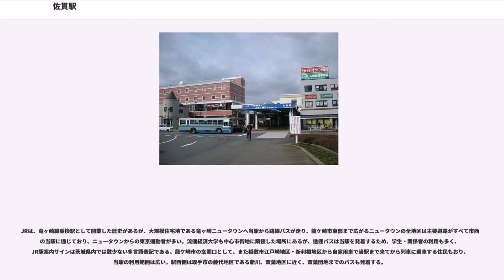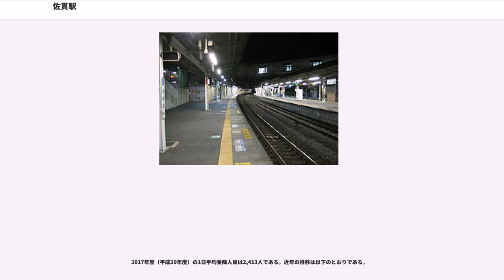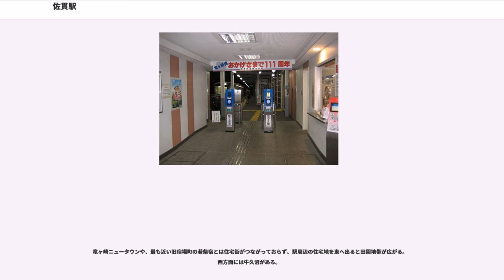佐貫駅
佐貫駅（さぬきえき）は、茨城県龍ケ崎市佐貫町にある東日本旅客鉄道（JR東日本）・関東鉄道の駅である。

JR東日本の常磐線と、関東鉄道の竜ヶ崎線が乗り入れ、接続駅となっている。竜ヶ崎線は当駅が起点である。

当駅は龍ヶ崎市の西部に位置し、同市の中心市街地へは、当駅より関東鉄道竜ヶ崎線が竜ヶ崎駅まで連絡している。

牛久沼・小貝川の最寄駅である。

両社とも朝夕は本数が多くなる。

駅所在地周辺は元々佐貫村と称し、駅名は旧村名に由来する。

駅が開業した1900年（明治33年）当時は馴柴村佐貫となっており、旧龍ケ崎町域ではなかった。その後1954年（昭和29年）に馴柴村ほか5村が龍ケ崎町に編入され、龍ケ崎町が市制を施行し龍ケ崎市となり、駅所在地も龍ケ崎市内となった。

常磐線の当駅に市名を冠する必要があると考えた龍ケ崎市はJR東日本と協定書を締結し、2017年（平成29年）4月にJR線の当駅を「龍ケ崎市駅」に改称することが一旦は予定されていた。覚書を交わした当初の段階で、2017年4月に予定されていた消費税増税に伴うJR東日本のシステム変更に合わせることで、市が負担する改称の経費を削減する事を見込んでいた。

その後、消費税増税の延期が決まり、市の負担が増える可能性が出てきたことで、改称時期を延期することとなった。その後、市は2020年春に改称する方針を固め、JRが予定する大規模な施設更新に合わせて行うことで負担を減らすこととなった。

2018年（平成30年）7月10日、JR東日本水戸支社が「龍ケ崎市駅」への2020年春の改称を正式に発表した。日程については改めて発表の予定。

なお、2015年（平成27年）6月時点での駅名改称に関する「龍ケ崎市長への手紙」の企画課の回答によれば、市の打診に対し関東鉄道は「竜ヶ崎線の駅名は現状のままとしたい」旨を回答したとされる。

単式ホーム1面1線と島式ホーム1面2線、計2面3線のホームを持つ地上駅。南西（上野方）から北（水戸方）にカーブしている。出発時は2番線を除き駅係員が合図を送っている。

下り本線（3番線）はカーブがきつく、列車とホームの間に大きな隙間が生じるため、待避がない列車でも中線（2番線）着発の列車が多い。中線進入時は本線と比べてより手前から徐行する必要があるため、特急や特別快速（終着の土浦駅まで各駅停車）は本線（3番線）に停車する。

橋上駅舎を有する。改札口は1箇所、また出入口は西口と東口の2箇所があり、東口前に関東鉄道竜ヶ崎線の駅がある。自動券売機・みどりの窓口（営業時間 8時00分 - 18時00分）・指定席券売機・Suica対応自動改札機設置駅。直営駅であり管理駅として藤代駅を管理している。

JR佐貫駅の事務管コードは▲421102である。

かつては駅の南東側に併設されていた片倉チッカリン工場と日本通運配送センターとの貨物操車場が存在していた。また、この貨物操車場にて関東鉄道竜ヶ崎線の線路とも接続されていたこともあり、郵便関係や米の物流として昭和中期までは関東鉄道竜ヶ崎線への貨物輸送で利用されていた。

千葉県富津市にある観光牧場「マザー牧場」の最寄り駅である内房線佐貫町駅と間違えて当駅に来る乗客もおり、JRでも貼り紙をして注意喚起している。マザー牧場でも検索上の注意で当駅の存在に言及している。

龍ケ崎市からの要望により、2017年6月3日に発車メロディが変更された。曲は全て一般公募によって選ばれたもので、集まった156の案の中から龍ケ崎に関連する3曲が選ばれた。メロディは全てスイッチの制作で、編曲は福嶋尚哉が手掛けた。

単式ホーム1面1線を有する地上駅。かつてはJR駅の東側に「関鉄佐貫駅」の看板を掲げる小さな駅舎が置かれていたが、2009年（平成21年）1月10日に駅ビル化され、ビル竜ヶ崎方に駅用のフロアがある。出口はJR東口連絡路とタクシー乗り場前の2箇所。出口名称は表示されていない。列車の発車直前には発車メロディを使用する。

2012年（平成24年）5月16日より、窓口営業時間が朝（06時00分 - 09時00分）・夕方（16時00分 - 20時00分）のみに変更された。

自動券売機・PASMO読み取り機設置。出札口では鉄道線の定期券は発売しなくなったが、路線バスの定期券は発売する。路線バス・流通経...